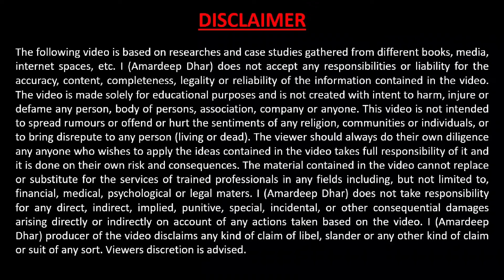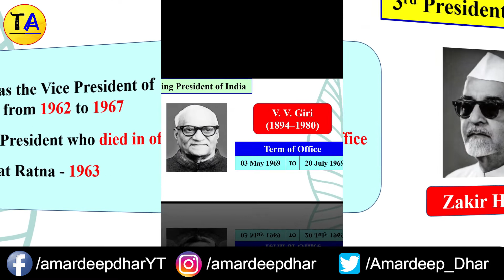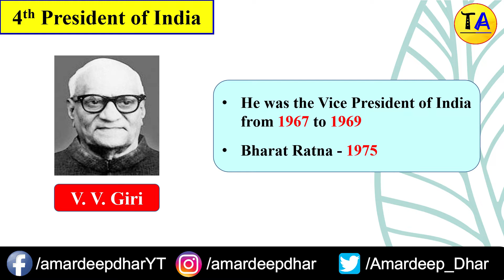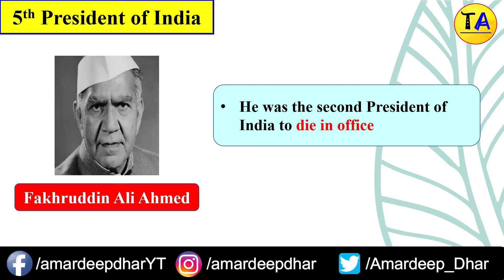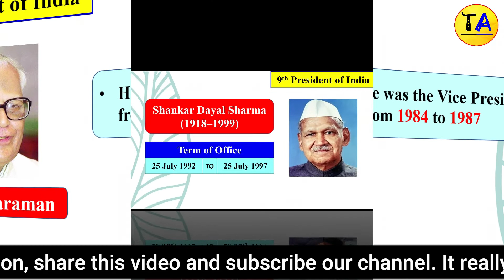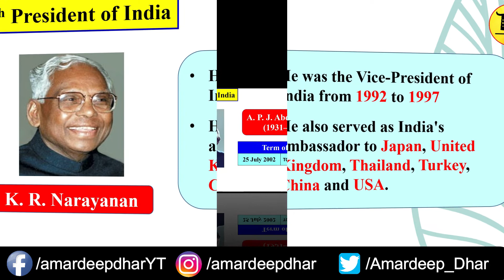List of Presidents of India from 1950 to 2022 | भारत के राष्ट्रपति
In this video, I have shared the list of all presidents of India till now from 1950 to 2022

Rajender Prasad was the first President of India. Droupadi Murmu is an Indian politician who is the 15th and current President of India since 25 July 2022.